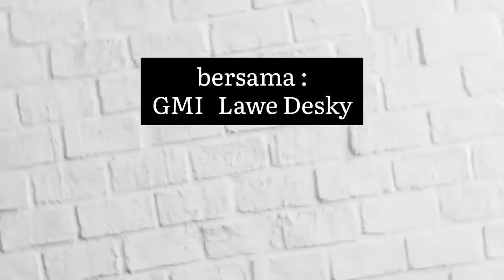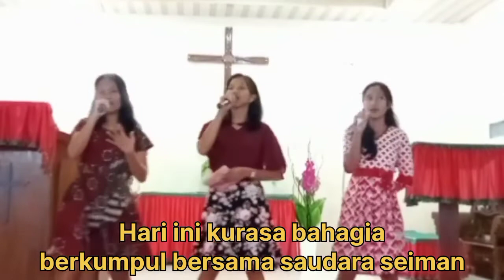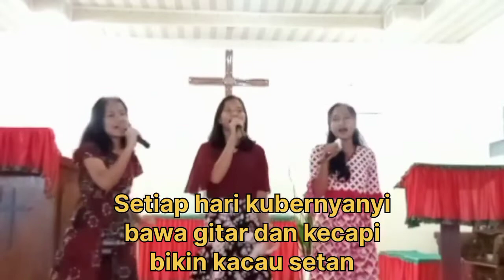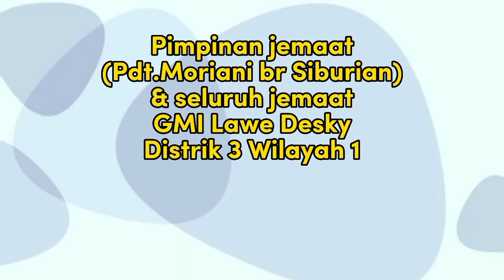Ibadah Online Sekolah Minggu GMI Wilayah I - 26 Juni 2022